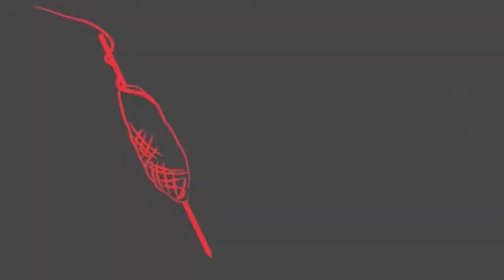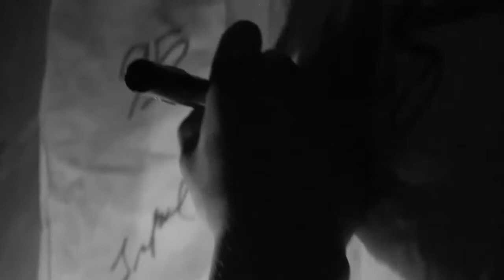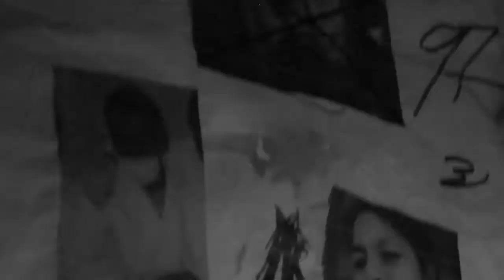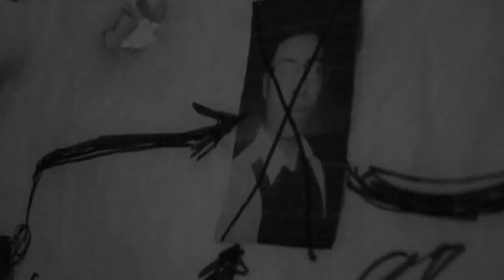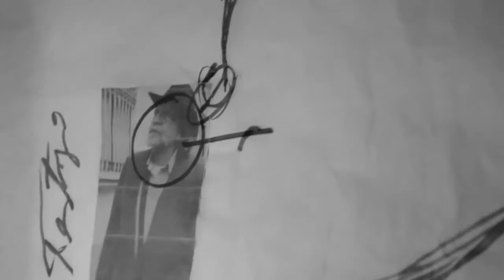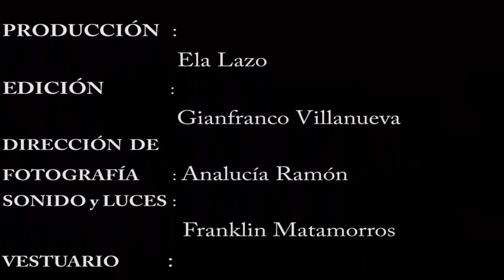Cortometraje "Las Cartas"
Un Corto que se realizó en la provincia de Jauja y en el Distrito de Pucará.
realizado por estudiantes de la facultad Ciencias de la Comunicación - UNCP
con mucha trama, suspenso relacionado en la década de los 80´s
SINOPSIS: Un psicópata llega a matar aquellas personas que para él tienen una vida inmundo, simplemente a través de unas cartas.